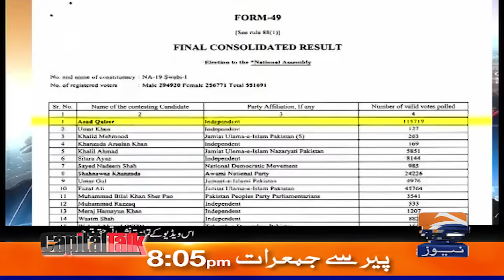Gen (r) Bajwa & Lt.Gen (r) Faiz Hameed - TTP - New Social Media Rules - Hamid Mir - Capital Talk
Guests: Asad Qaiser & Azam Nazeer Tarar.